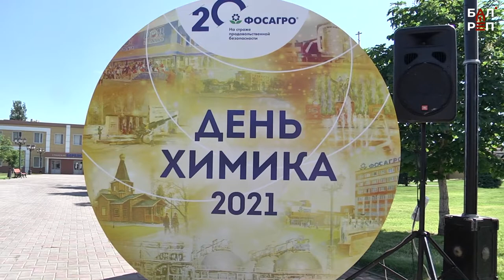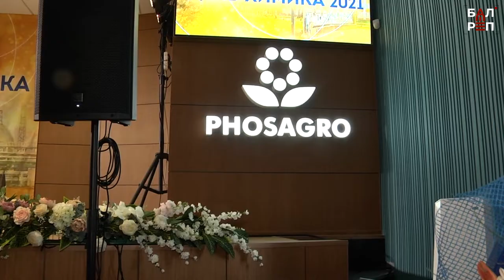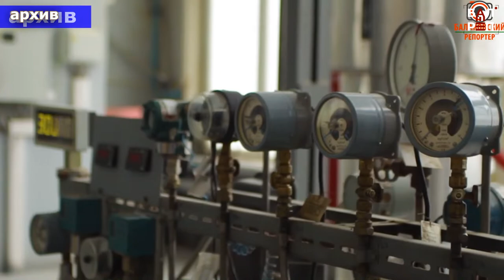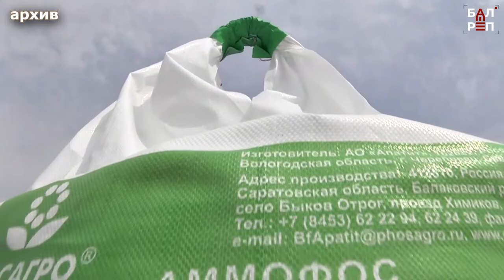Они - лучшие на заводе! На БФ АО "Апатит" обновили Аллею трудовой славы